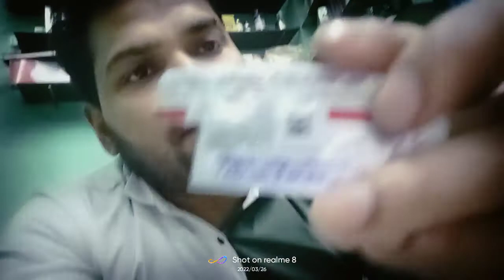pet dard ki goli meftal spas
meftal spas